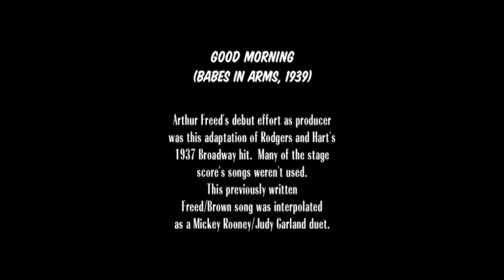Good Mornin' - 1939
"Good Mornin'" from the film "Babes in Arms", 1939

Arthur Freed's debut effort as producer was this adaptation of Rodgers and Hart's 1937 Broadway hit. Many of the stage score's songs weren't used. This previously written Freed/Brown song was interpolated as a Mickey Rooney and Judy Garland duet.

The song was re-recorded and performed in the musical film "Singin' in the Rain" in 1952 by Betty Noyes (dubbing for Debbie Reynolds), Gene Kelly and Donald O'Connor.

In 2004, the version in Singin' in the Rain was listed at #72 on AFI's '100 Years...100 Songs' survey of the top tunes in American cinema.